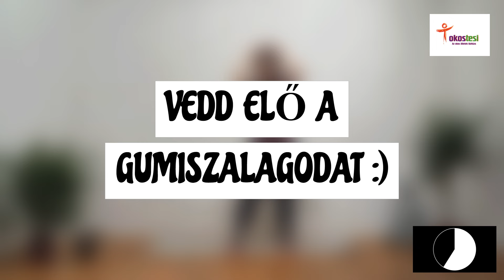KIHÍVÁS 6. NAP - KAR FÓKUSZÚ AEROBIC EDZÉS